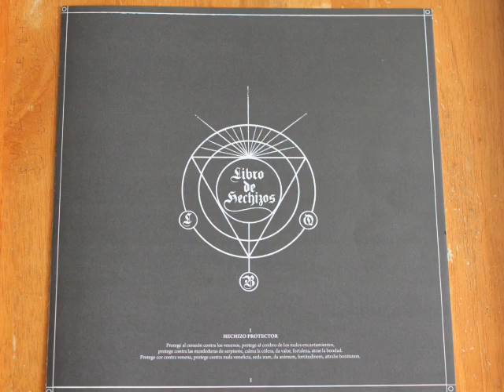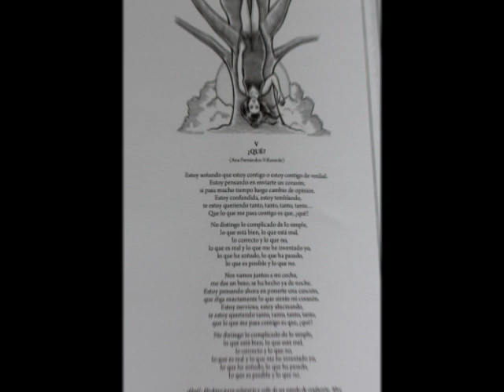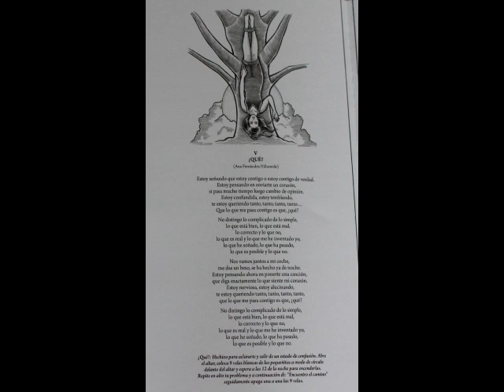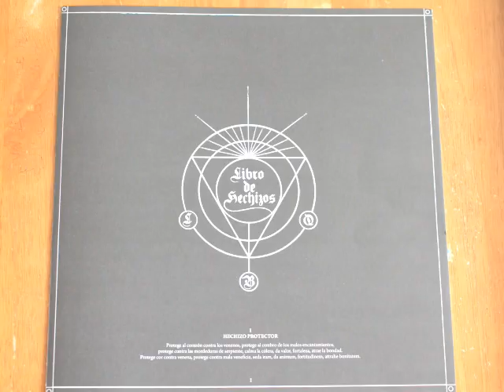La Bien Querida Ft. Diego Ibáñez .- ¿Qué? . (2019. Vinilo)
La bien querida Ft. Diego Ibáñez
"¿Qué? "
(2019. Lp. "Brujería". Vinilo)
Ana Fernández-Villaverde, más conocida por su nombre artístico La Bien Querida (Bilbao, Vizcaya, 6 de noviembre de 1972)